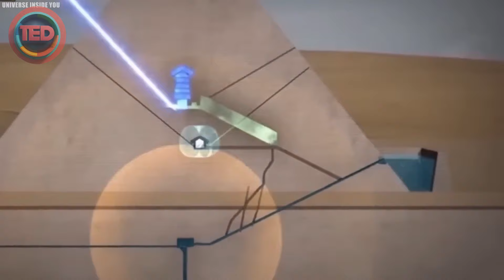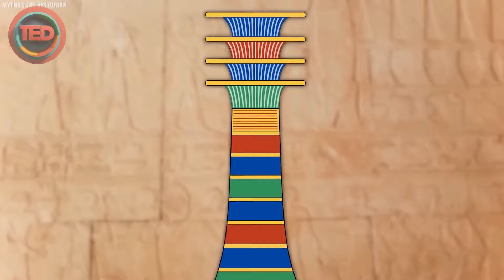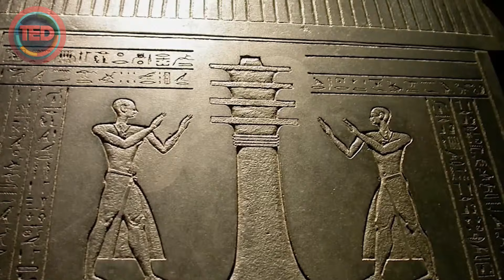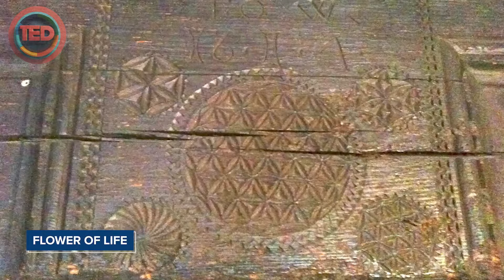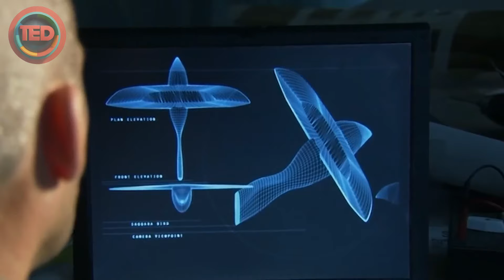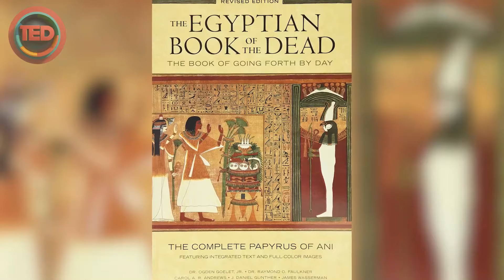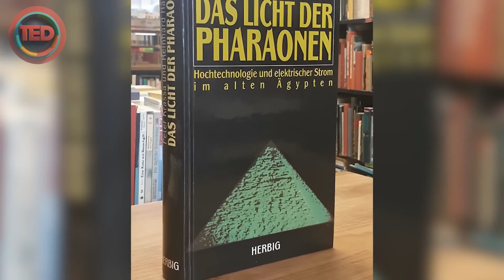TECNOLOGIA PRÉ EGÍPCIA FOI DEIXADA PARA TRÁS POR UMA CIVILIZAÇÃO AVANÇADA QUE DESAPARECEU!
Tecnologia Avançada Deixada pela Civilização Pré-Egípcia que Desapareceu. Ao longo dos anos, os antigos egípcios nos deixaram impressionados com suas invenções incríveis; Da construção das pirâmides de Gizé ao levantamento das estruturas mais pesadas sem o uso de um guindaste. No entanto, descobertas recentes mostram que os egípcios não fizeram nada comparado a uma civilização que existia antes deles. Junte-se a nós, enquanto examinamos alguns dos casos mais convincentes de tecnologia pré-egípcia deixada por uma civilização avançada que desapareceu.

Caso haja alguma dúvida, correção ou preocupação em relação ao conteúdo compartilhado, solicitamos gentilmente que entre em contato conosco pelo e-mail . Estamos comprometidos em corrigir eventuais equívocos e em melhorar continuamente a qualidade de nossas publicações.